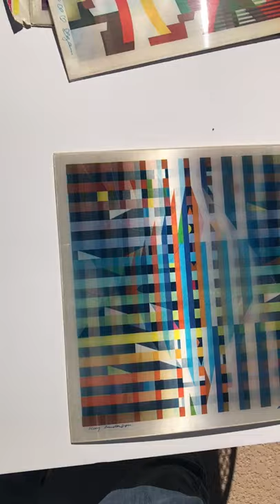Beautiful Agamograph by Yaacov Agam